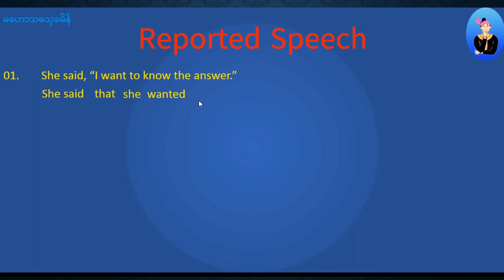01 Reported Speech